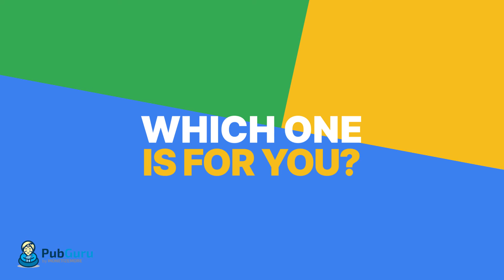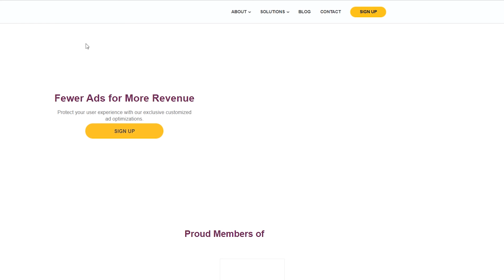Google Ad Manager vs. Google AdSense --- Which one is better? 🤔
Google Ad Manager and Google AdSense are essential platforms for ad-monetized publishers, but how do you decide which one to get started with?

In this video, we help you make the best choice for your publisher business.